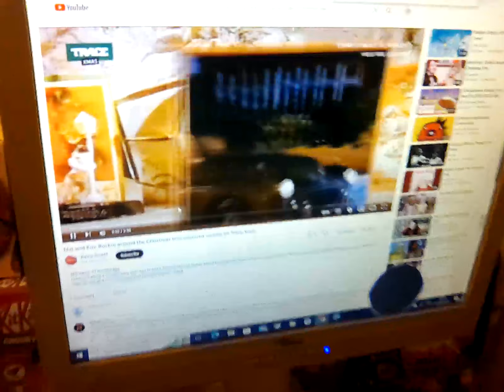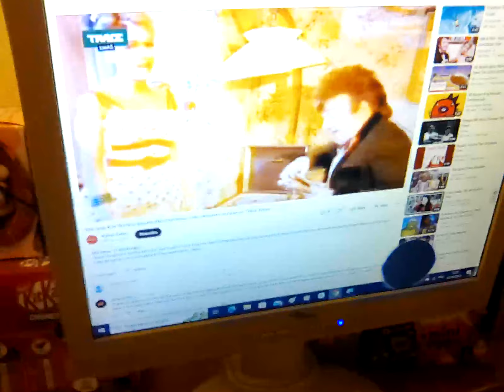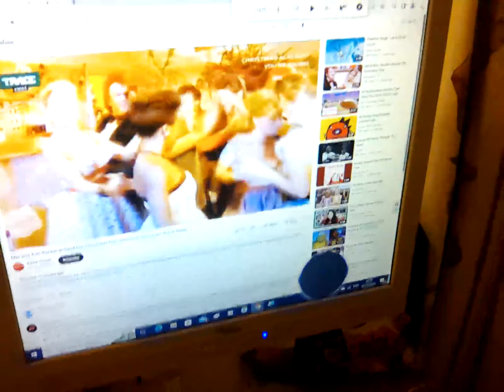2 September 2023